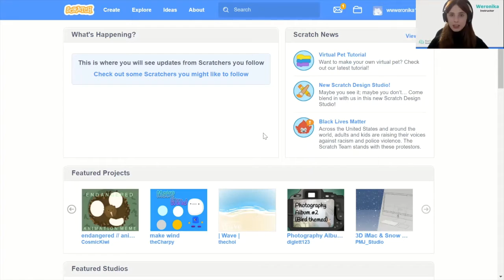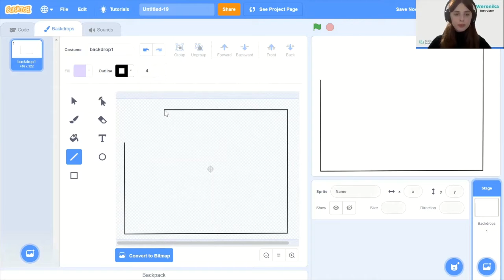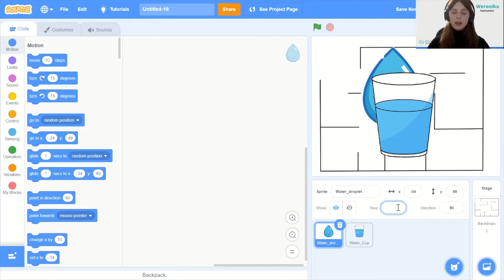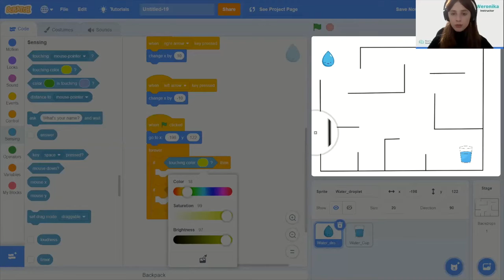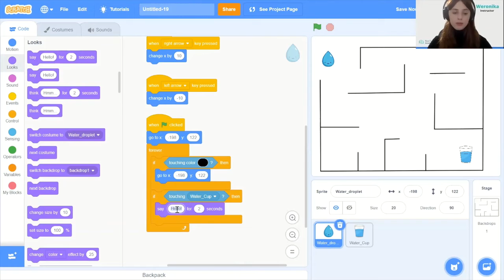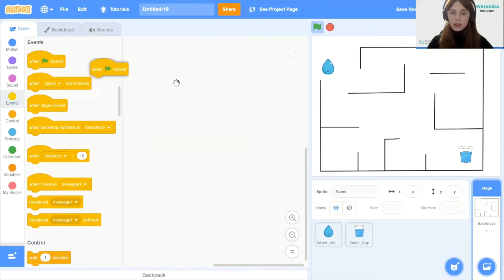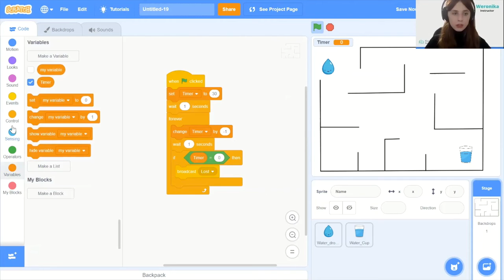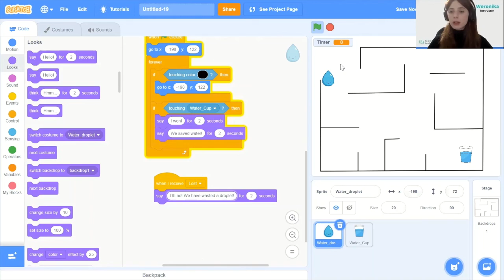How to Make a Scratch Maze Game | Beginner Scratch Tutorial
This is a beginner-friendly, 15 minutes Scratch Maze Game Tutorial to learn to code.

This is a beginner-friendly, Scratch Tutorial to learn to code. Learn to code with our top-notch instructors at First Code Academy. This tutorial is designed by our world-class instructors at First Code Academy for beginners to learn Scratch Programming. This step by step tutorial guides you through a maze game on Scratch. In this game, you need to guide the water droplet through the maze to find the water cup. Scratch is a beginner-friendly programming language developed by the Massachusetts Institute of Technology (MIT) and it is suitable for young kids, as it is a block-based programming language that allows for drag and drops and is easy to code.

Useful links:
to follow along!
Hi everyone!

This channel is here to share anything tech, coding, artificial intelligence to beginners who wants to learn to code.